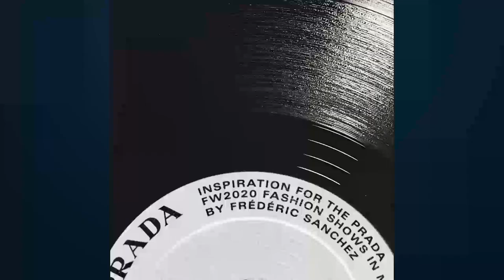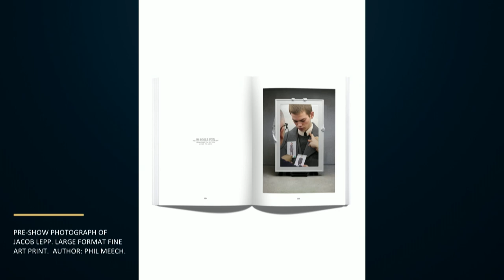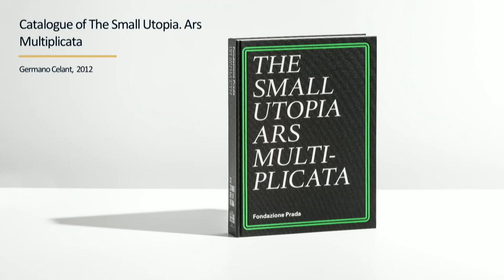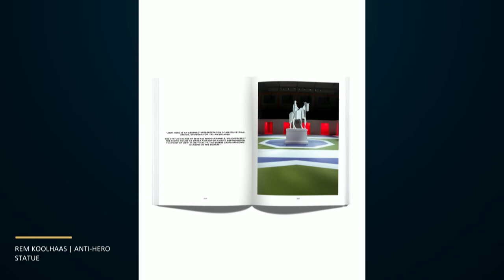Inspirational Living: Prada | Tools of Memory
“Prada: Tools of Memory” celebrates the importance of design across art and fashion today. In this one-off virtual event, hear Ferdinando Verderi, Creative Director of Vogue Italia, in conversation with fashion Journalist, Alexander Fury and Swiss art curator, Hans Ulrich Obrist as they discuss Prada’s universe of understated luxury and transformative fashion. Ahead of Sotheby’s online auction (2 – 15 October) “Prada: Tools of Memory” honours Miuccia Prada’s unique vision within the house of Prada, in which she redefined the world of fashion through design, art and architecture.